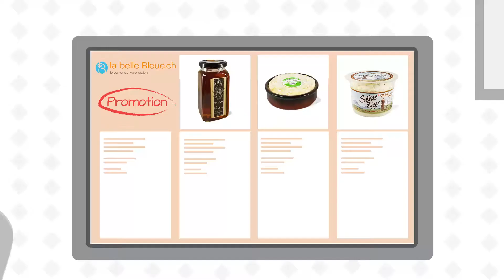Full-colored Cartoon Videos - Visually Showcase the Service of Your Online Store